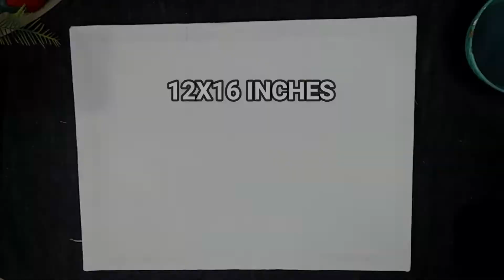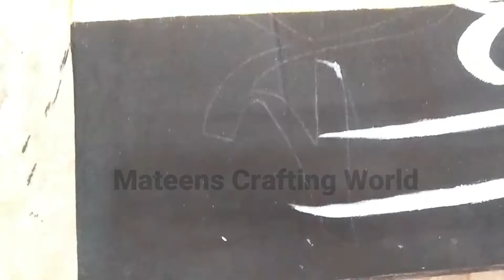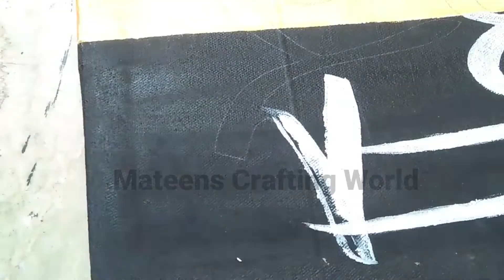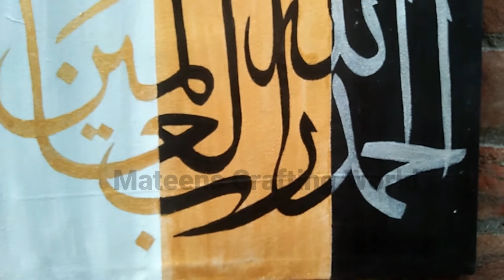How to make Arabic Calligraphy Painting | Arabic Calligraphy Painting for beginners | step by step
how to make  background for calligraphy | Arabic calligraphy background for beginners

Assalamu Alikum

Calligraphy:
                   Calligraphy is a visual art related to writing. It is the design and execution of lettering with a broad-tipped instrument, brush, or other writing instrument. A contemporary calligraphic practice can be defined as "the art of giving form to signs in an expressive, harmonious, and skillful manner".

topics covered:
1.how to make background for calligraphy
2.canvas painting for beginners
3.arabic calligraphy background

how to make flower pot with paper | flower vase | flower pot | DIY  flower vase | simple decor ideas

black and white wall hanging| best out of waste |easy wall art | diy wall art |paper art | craft

black and silver wall hanging| cardboard wall decor ideas | wall art| diy art |art and craft

How to Draw MANDALA ART for Beginners | Step by Step | Sunflower Mandala Art | Mandala Drawing # 4

   Aluminium foil  tree  foil paper wall hanging | easy craft |d ye tree | circular wall hanging |decor